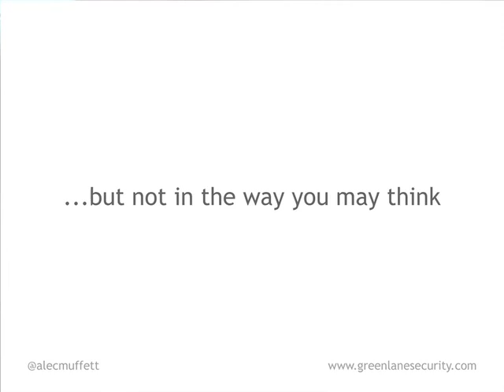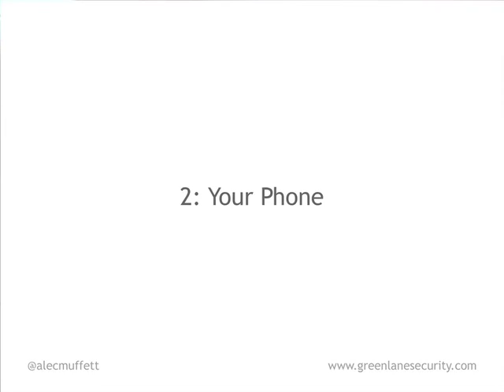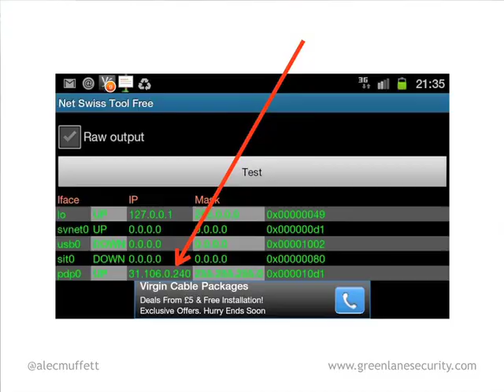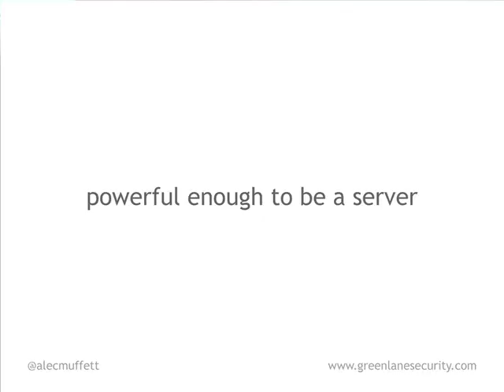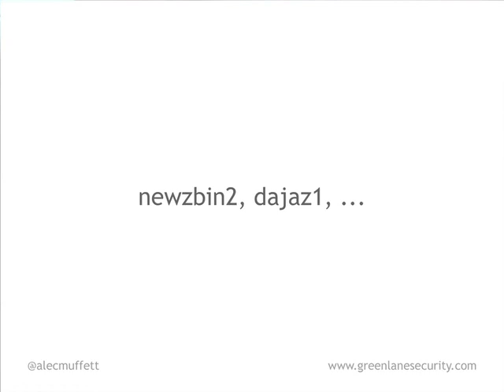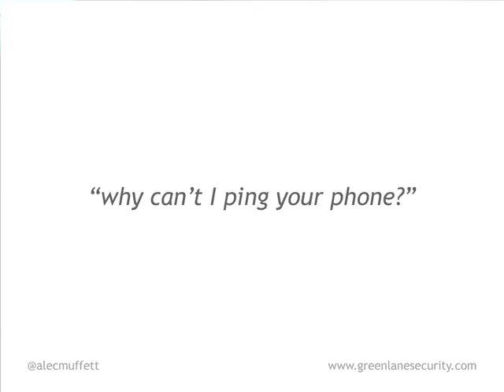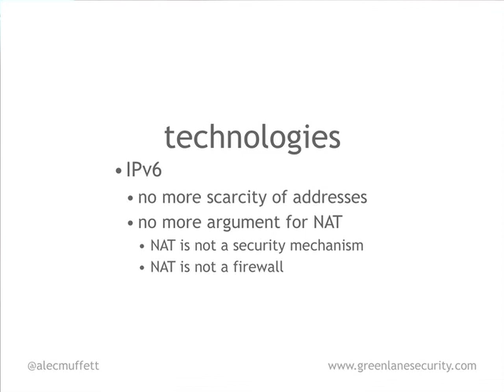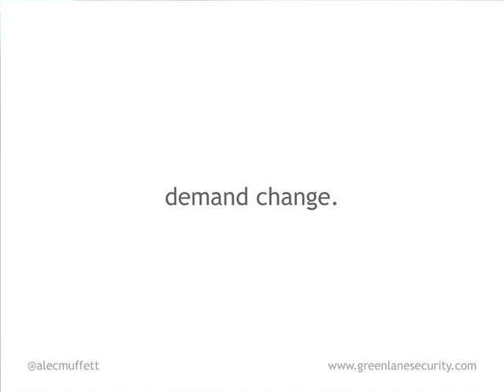You and Your Phone are Huge Threats to the Net